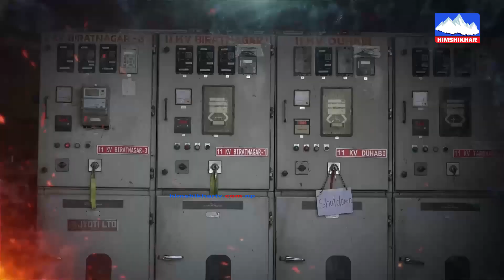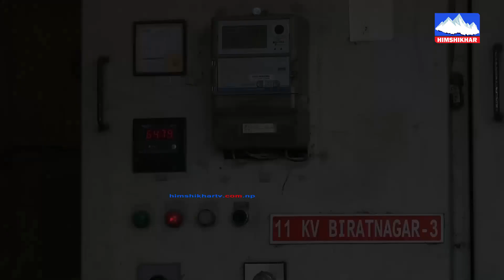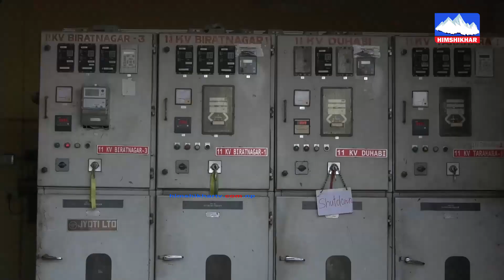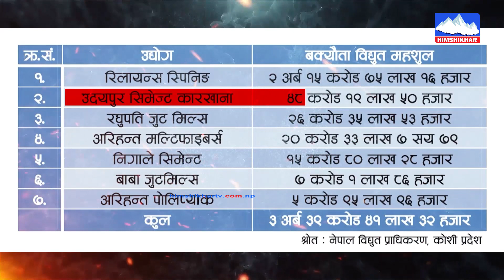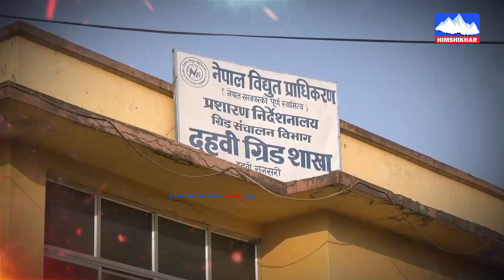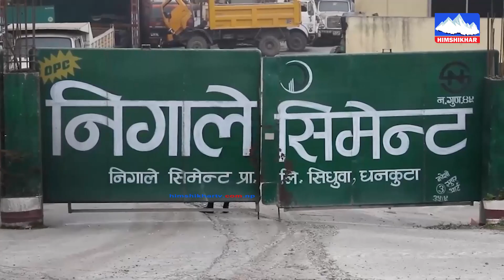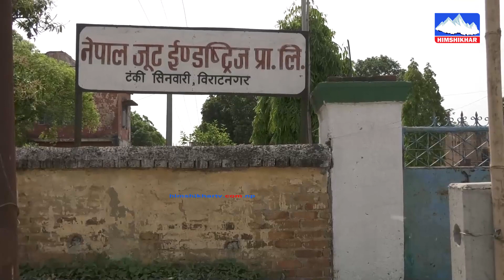धमाधम उद्योग बन्द, मजदुरहरुकाे बिचल्ली, मुलुककाे अर्थब्यवस्था डिप डिप्रेसनतर्फ उन्मुख, अब के हाेला ?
धमाधम उद्योग बन्द, मजदुरहरुकाे बिचल्ली, मुलुककाे अर्थब्यवस्था डिप डिप्रेसनतर्फ उन्मुख, अब के हाेला ? Focus News | HSTV